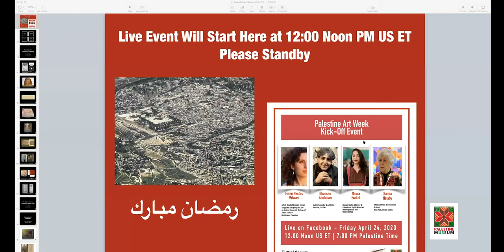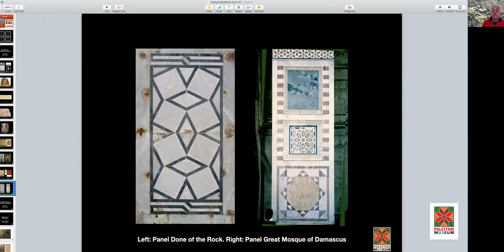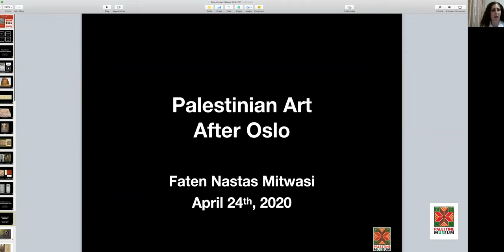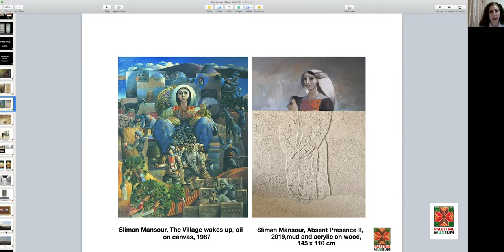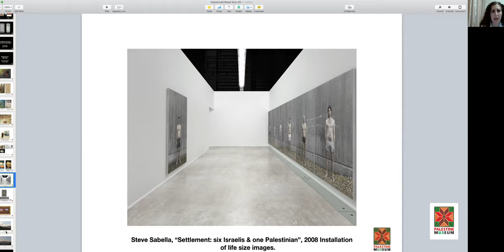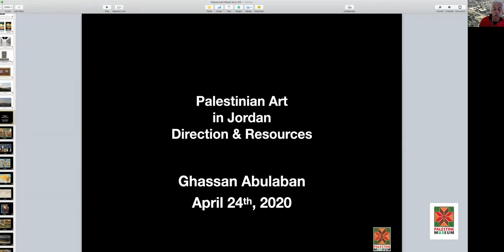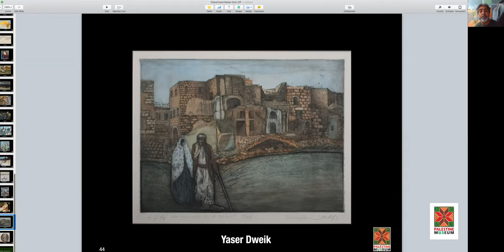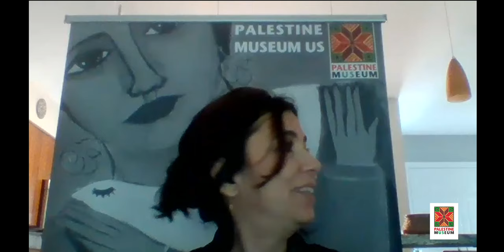Palestine Art Week Kick-Off Event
Samia Halaby, Noura Erekat, Faten Nastas Mitwasi and Ghassan Abulaban kick-off the Second Annual Palestine Art Week Celebrations.